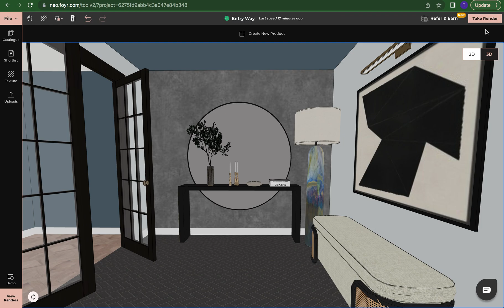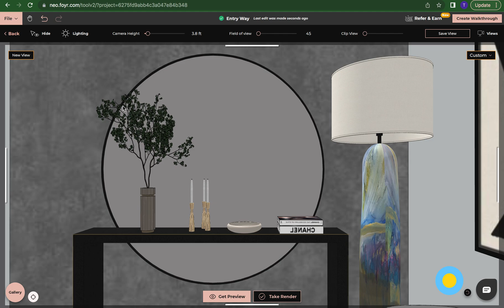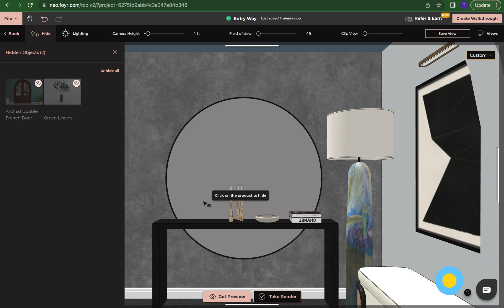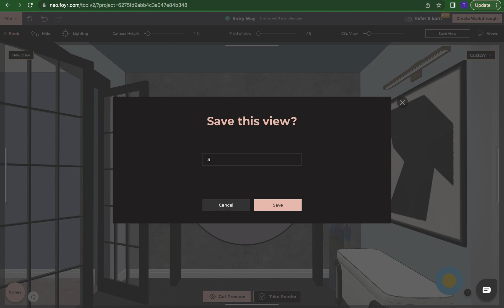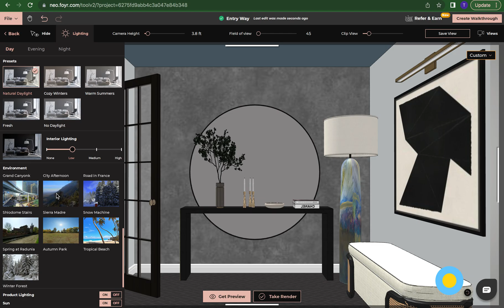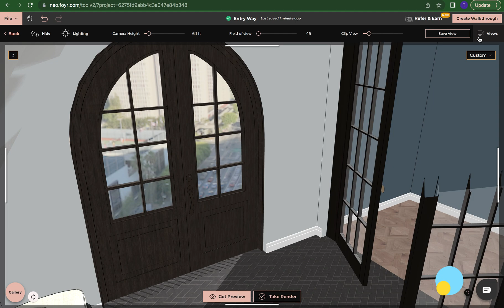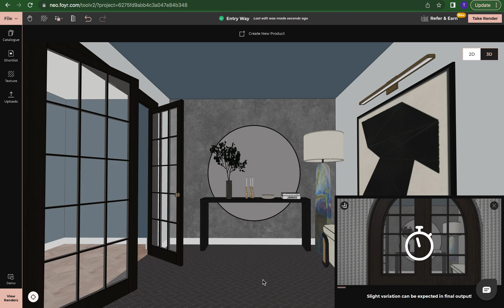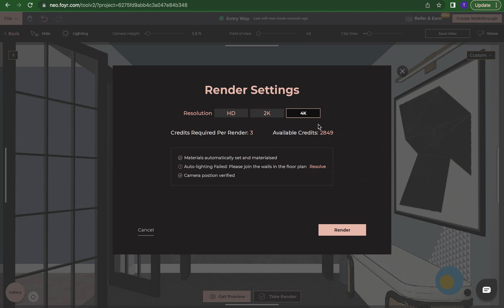Unlock the Hidden Trick for Firing a Render on Foyr Neo 2.0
In this video, we'll show you how to fire a good 4K render in Foyr Neo, the world's most popular interior design software.

If you're looking to improve your interior design skills or create stunning 3d renders, then this video is for you! We'll teach you how to use Foyr Neo to quickly and easily create high-quality product textures. After watching this video, you'll be able to create professional interior designs with ease!

This software is used by interior designers and architects to create high-quality 3d renders and textures for projects.